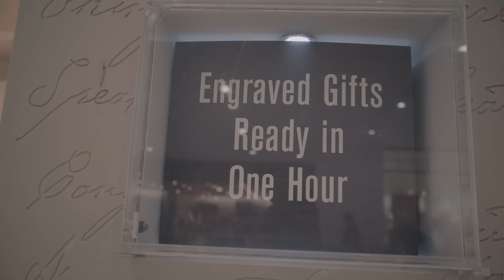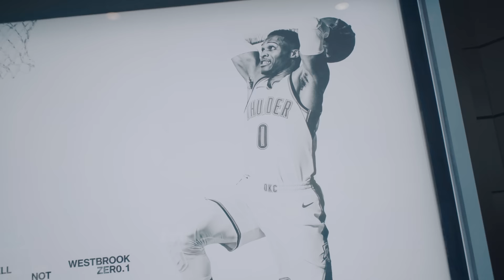Sneaker Shopping In Los Angeles with Flight Reacts!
Ash Instagram: @ashlovecmm
Mac Instagram: @maconasty

Make sure to send all fanmail to
CashNastyGaming